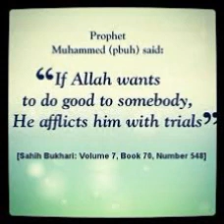Telugu Quran Sandesam by himayath 26 5 15366